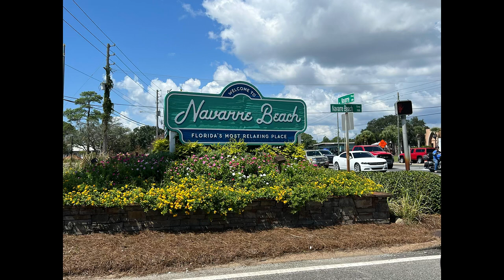Day trip to Navarre Beach Florida!